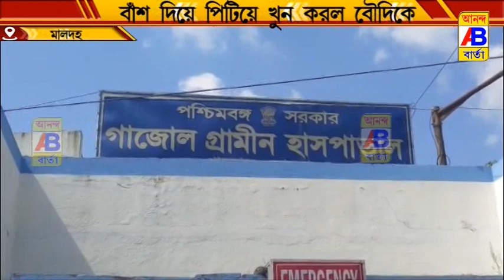কেন খুন করল বৌদিকে?